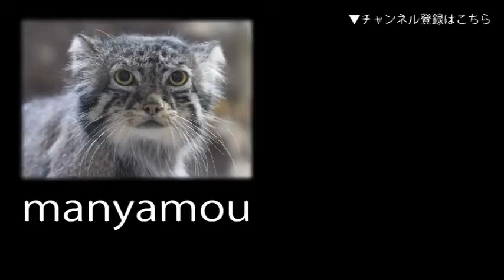多摩動物公園：トキ舎で大捕り物！～国内唯一のカオグロトキとハダダトキ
カオグロトキやハダダトキといった、国内でもここでしか見られない珍しい鳥も多いトキ舎。病気の個体か、何かの検査でしょうか。数人の飼育スタッフが放飼場内に入って来て、捕獲作業を行っていました。

0:00　国内唯一のカオグロトキ
0:30　放飼場内に飼育員さんたちが登場。ミッション開始！
1:15　無事捕獲！捕獲されたのはカオグロトキのようです
1:47　冒頭から、ひと際でかい声で鳴いていたのはハダダトキ。こちらも国内唯一です。
2:49　ハダダトキにつられて鳴きだすカオグロトキ。なにげに激レアシーンです